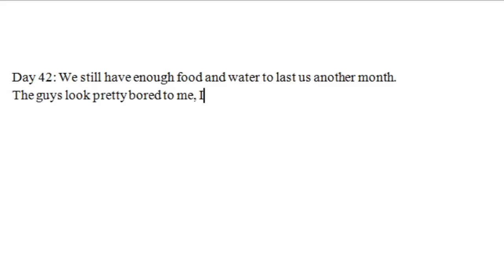(GTA IV Movie) Episode 1 :Those were the Days - The start of Niko's Journey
Hey guys Hope you enjoy this episode of "Those were the Days".
This is my first video, so the editing and voice acting might not be top notch, but i will do more of this series.